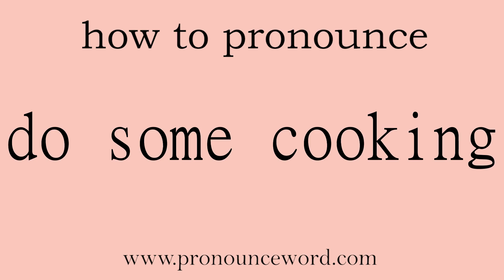do some cooking. How to pronounce the english word do some cooking .Start with D. Learn from me.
Follow me!Learn from me how to pronounce the english word do some cooking.This video shows you how to pronounce the English word do some cooking .